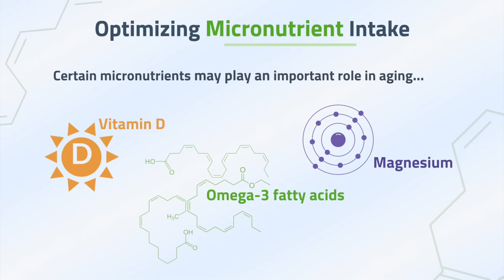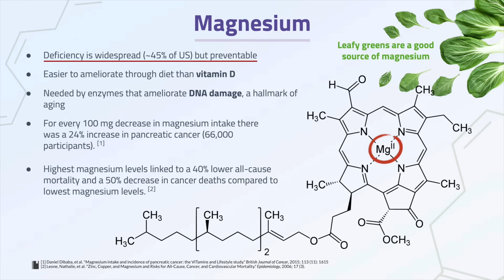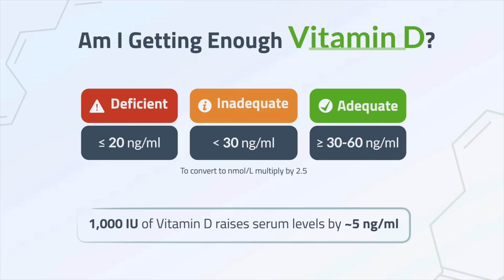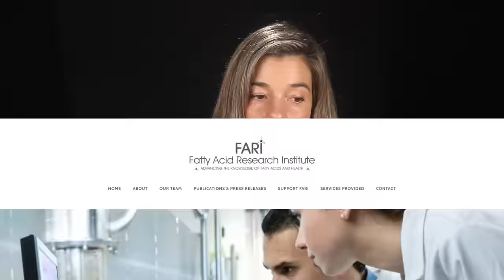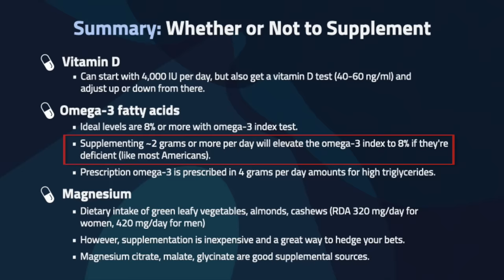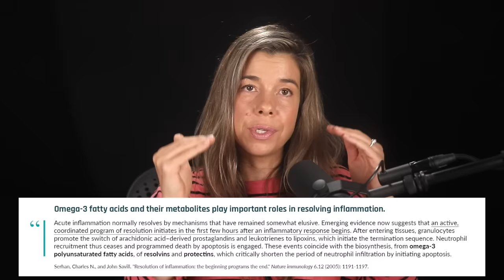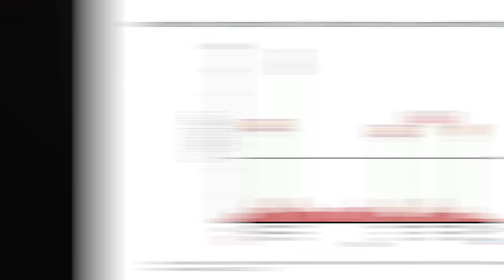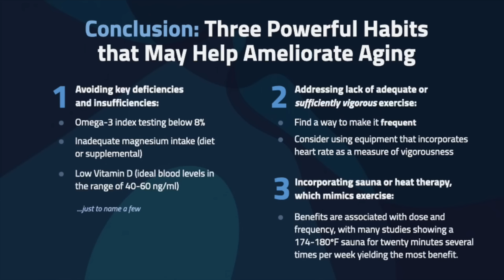How Vitamin D, Omega-3s, & Exercise May Increase Longevity | Dr. Rhonda Patrick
This episode features Rhonda Patrick, Ph.D., and was originally recorded for the Institute for Functional Medicine's podcast, 'Pathways to Wellbeing.' This episode outlines a series of fundamental tactics you can start applying immediately to enhance cellular health, protect the nervous system, elevate mood, reduce inflammation, promote muscle and bone function, and help prevent chronic disease.

Chapters:
00:00 - Introduction
01:10 - Vitamin D deficiency — risks, why it's so common, & correcting with supplementation
08:26 - Magnesium's critical role in DNA repair & synthesis
11:55 - The best dietary sources of magnesium
13:11 - Magnesium supplements: Glycinate, malate, dioxide, & citrate
14:20 - Exercise staves off age-related disease
14:58 - How genetic SNPs can affect vitamin D deficiency risk
20:15 - Low omega-3 intake from seafood is a top-6 preventable cause of death
22:28 - Why ALA's conversion into EPA & DHA is inefficient
25:21 - Omega-3 index: Optimal levels & ties to increased life expectancy
28:33 - How omega-3s reduce inflammation, a key driver of aging
30:45 - Omega-3s protect against muscle disuse atrophy
31:44 - Why avoiding fish during pregnancy is a huge mistake
34:08 - Omega-3s are a low-hanging fruit for improving cardiovascular & brain health
35:52 - What to look for when choosing an omega-3 supplement
40:03 - Hormesis: Why intermittent stressors are beneficial
46:20 - How to choose an exercise regimen
47:15 - “Exercise snacks” reduce all-cause & cancer-related mortality
49:30 - Brain benefits of lactate from vigorous exercise
52:29 - How blood flow generated from aerobic exercise kills circulating tumor cells
54:36 - Rhonda's workout regimen
55:44 - HIIT ameliorates adverse effects of sleep deprivation
58:38 - Exercise is the best longevity "drug"

SCIENCE OF HEALTHSPAN EMAIL NEWSLETTER:
Receive emailed episode notifications and regular updates on the emerging science of healthspan.

Many of the magnificent resources associated with the FoundMyFitness channel exist directly as a result of our premium membership. As a premium member, listeners get access to our exclusive podcast The Aliquot, monthly Q&As, a special summary of scientific research every other week called the Science Digest, and more. Sign up to become a premium member and nurture the existence of all of the otherwise free resources provided by FoundMyFitness